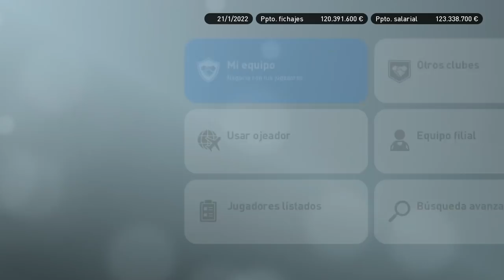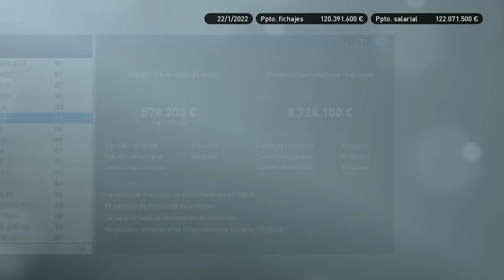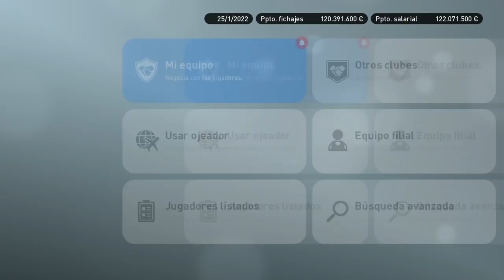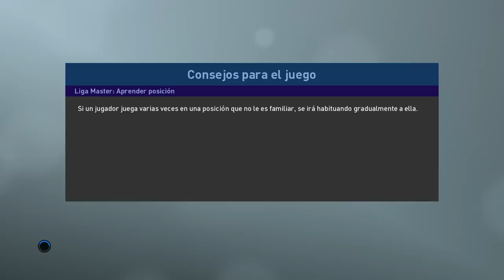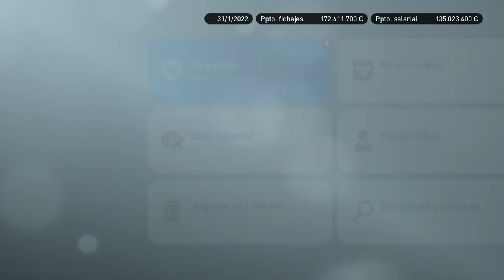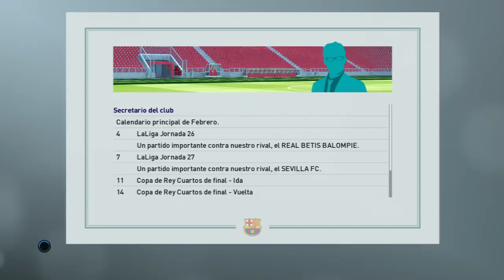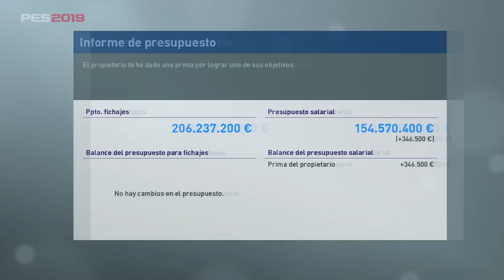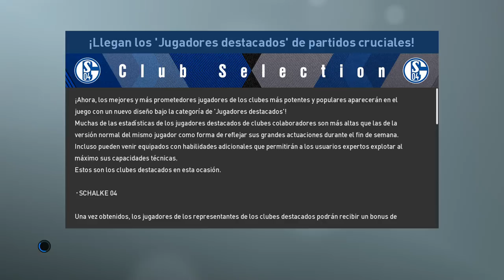PES 2019 LIGA MASTER | BARCELONA | OFERTAS RIDÍCULAS #42